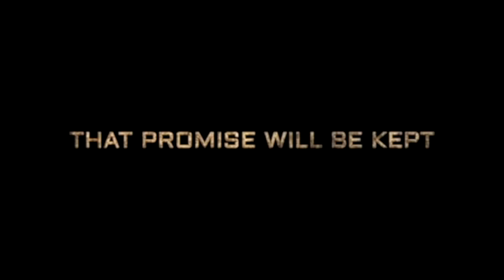KGF 2 | Official Concept Trailer | Yash | Sanjay Dutt | Raveena Tandon | Srinidhi| Prashanth Neel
Here is an Official Concept Trailer of the Movie K.G.F 2 Starring Yash and Sanjay Dutt as the Lead Cast. Directed by Prashanth Neel.

This is a Conceptual Trailer officially Created by Bollygrad Studioz.

Cast -
 Yash
Sanjay Dutt
 Raveen Tandon